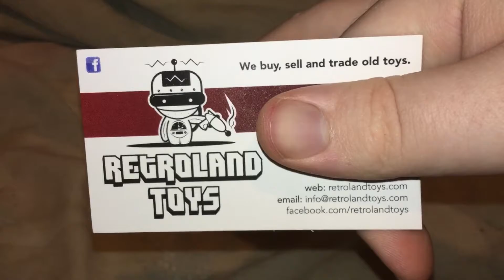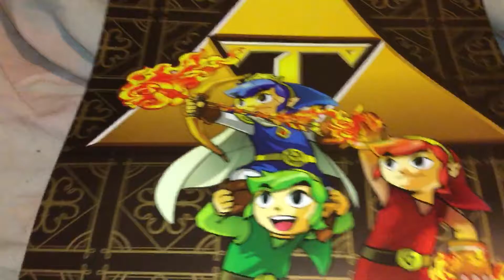Free stuff from the con (late upload)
(Trade URL,this link is ONLY for viewers that want to donate items,donations are shown on stream! If you send me a trade offer please let me know during the stream,I don't get notified about it until much much later.)

(Instagra/Yorftheleedlem)
Happy fun times
(Miiverse)
Sonichedgehog91

(Chat rules)
1.No spamming
2.NO LENNY FACE
3.No matchmaking in my chat
4.Be respectful to others
5.No racial/offensive words
6.Don't ask to be a mod
7.Don't argue with the mods
8.Do not promote yourself or any channel
9.Don't beg/ask for subs
10.No sub for sub(anyone caught doing this will be permanently banned straight away)
11. Don't use my chat to ask others to join or play a game with you
12.No Roblox talk in my chat
13.Asking to join in the game I'm playing is ok,but if you keep asking after I said no you'll be timed out,do it again and you get banned
14.break any rules intentionally and you'll just get banned straight away,no exceptions